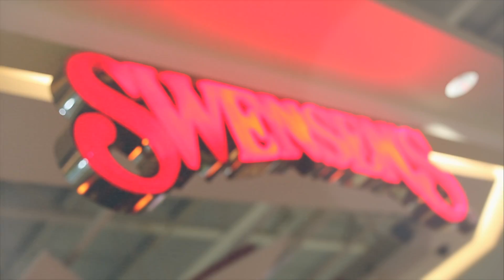Swensen's Mango Paradise สาขาบิ้กซี สุโขทัย